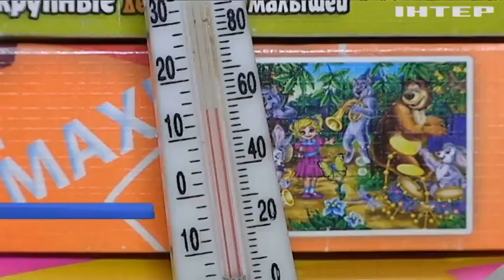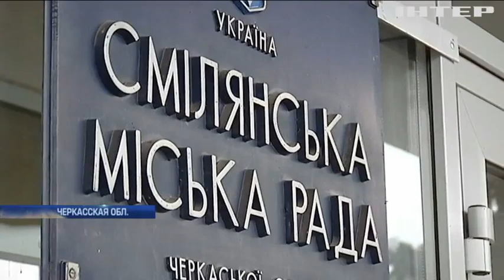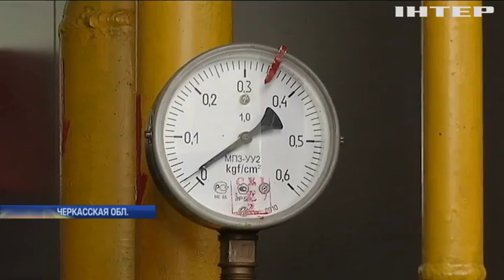В Смеле на Черкащине отопительный сезон так и не наступил